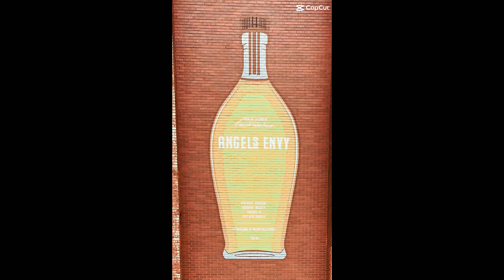The Untold Legend: Maker's Mark Cellar Aged 2023 | Ep #44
In this episode of The Bourbon Review, we taste Maker's Mark Cellar Aged 2023. A new legend was born.

Bottled in August of 2023, this newest release from Maker's Mark is sure to rock the Bourbon world. This whisky is aged for 20 years and is sure to impress even the most die-hard bourbon lovers. Don't miss out on this epic release!
In this episode of The Bourbon Review, we taste Maker's Mark Cellar Aged 2023. A new legend was born.Bottled in August of 2023, this newest release from Maker's Mark is sure to rock the Bourbon world. This whisky is aged for 20 years and is sure to impress even the most die-hard bourbon lovers. Don't miss out on this epic release!New maker's mark cellar aged 2023 release review, show us that a new legend was born. Nailed!